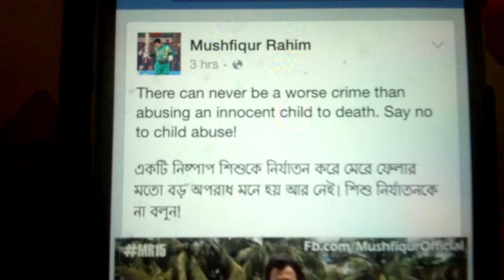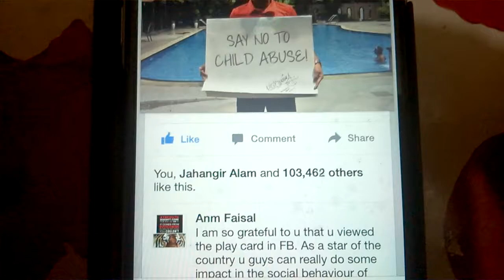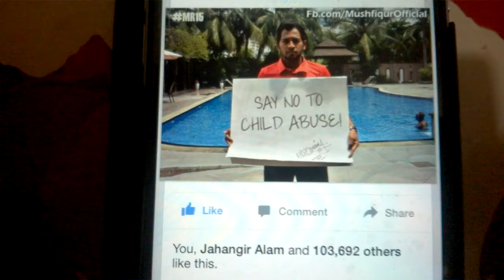Say NO to child abuse - a post from Mushfiqur rahim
Say NO to child abuse - a post from Mushfiqur Rahim - thousand of people are hitting like in couple of second